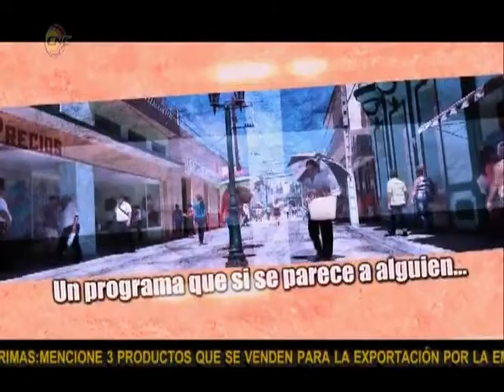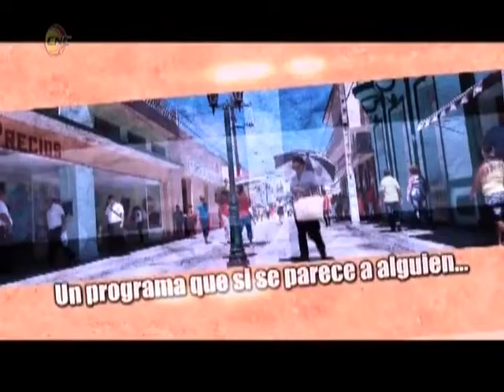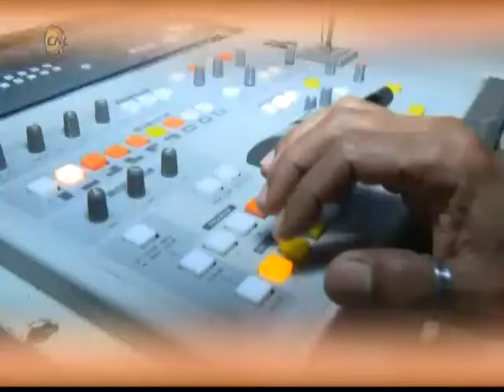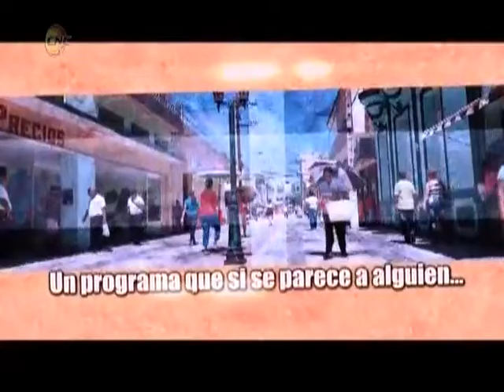Programa Frecuencia 12 y Boletín Informativo (26 de agosto de 2019)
A continuación les compartimos nuestra transmisión de mediodía correspondiente a hoy lunes 26 de agosto de 2019.